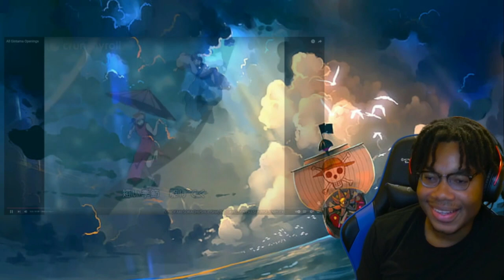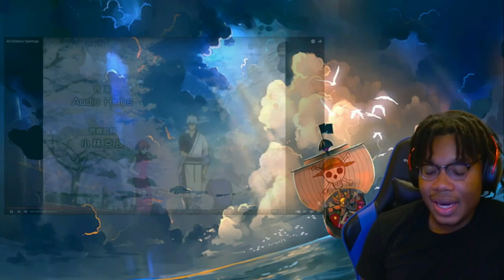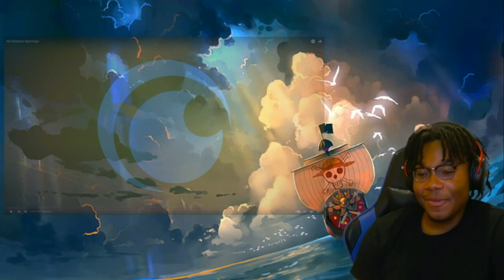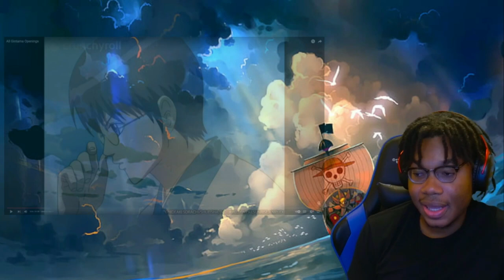Non-Gintama Fan Reacts To All Gintama Openings